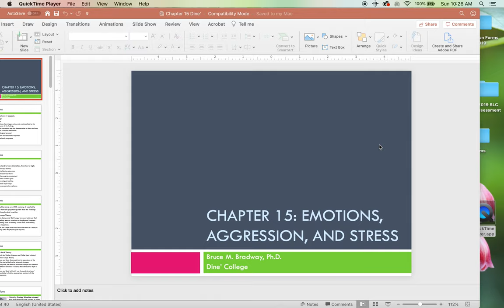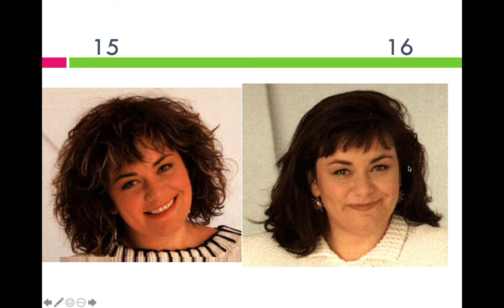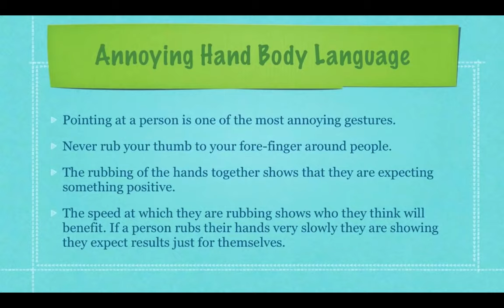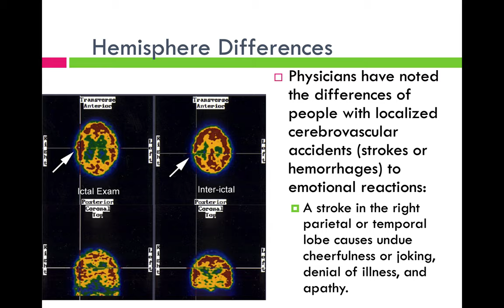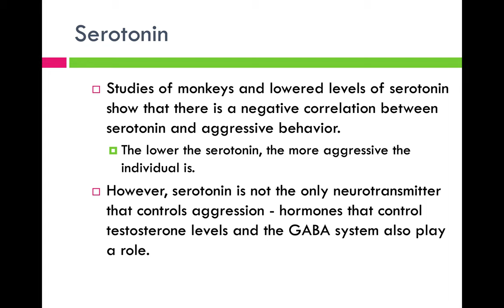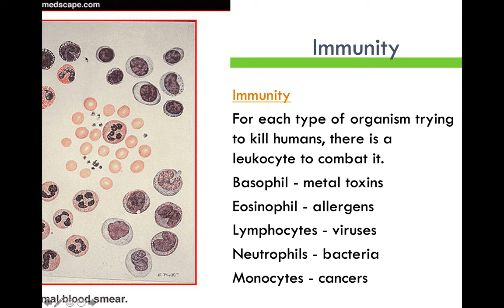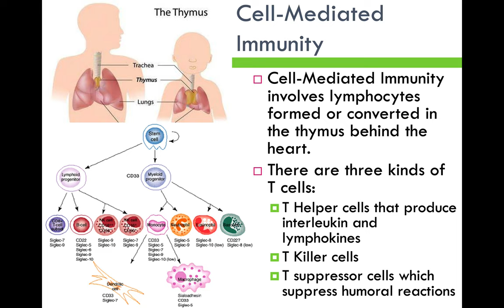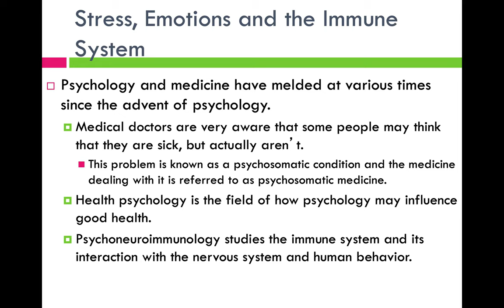Physiological Psychology Chapter 15